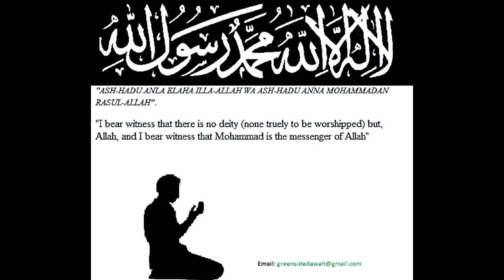Surah Ash Shura Bangla Translation